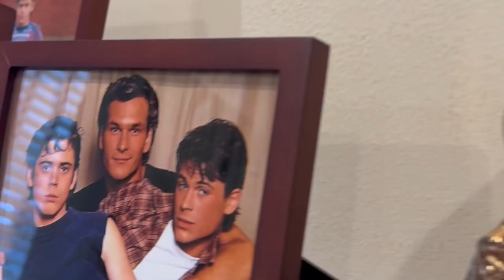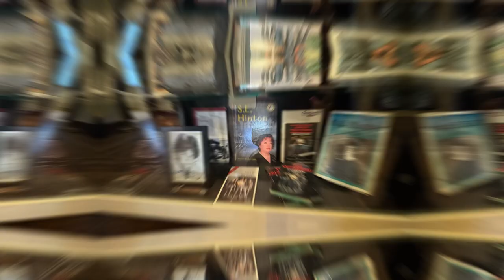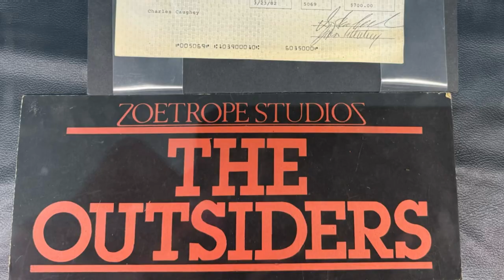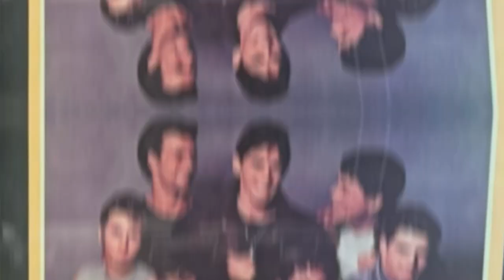C Thomas Howell visits with Susan Pittser about The Outsiders & his journey in entertainment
Listen in -I was so blessed to visit with the amazing and inspiring C Thomas Howell.
We discuss the outsiders house, what it was like, filming The Outsiders movie, candid conversation with such a great Actor
Who  has graced audiences since he was a young boy, and continues his amazing career with many projects in the works, and is having continued success after stepping into the musician, songwriting storytelling scene.
He is well known for his role as ponyboy in the outsiders. Stay Gold